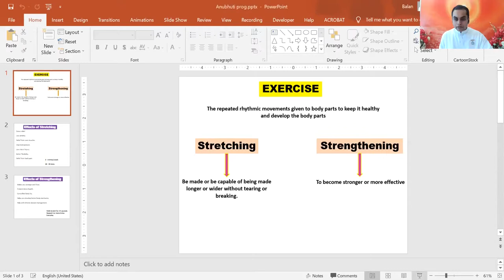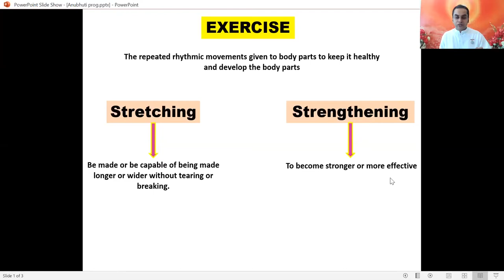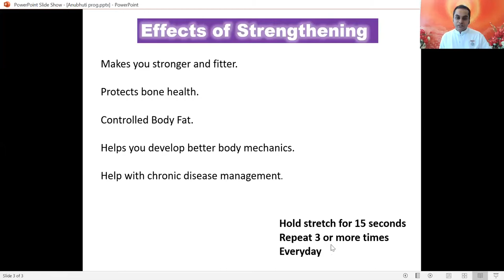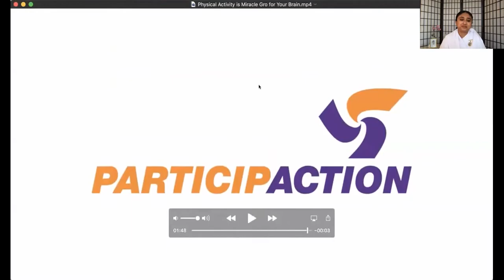International Yoga Day || Fit While You Sit || Yoga - Meditation - Fitness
International Yoga Day - Fit While U Sit - San Francisco

Instructors:

Shashikant Jadhav has been a practitioner and teacher of mindfulness and yoga over the last 12 years for students of all ages including those with disabilities.

BK Karan Shiva is a physiotherapist by profession and has been incorporating the teachings of Raja Yoga in his treating of various musculoskeletal, cardiopulmonary, and neurological cases which requires physiotherapy rehabilitation.

BK Sister Vino Sivasamy, has been a Raja Yoga Meditator since childhood. She is a Neuroscientist by profession and has dedicated her life to spiritual service with the Brahma Kumaris World Spiritual Organization.